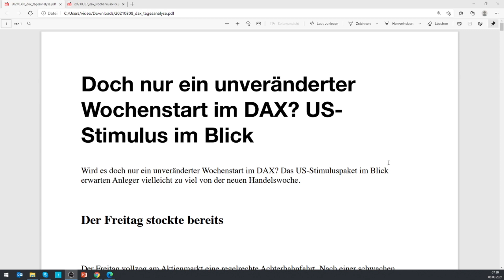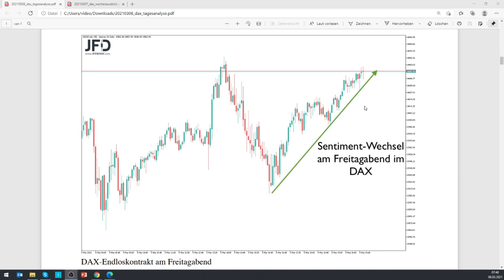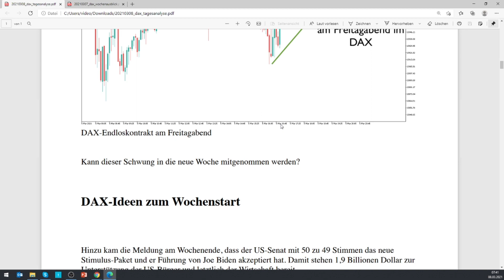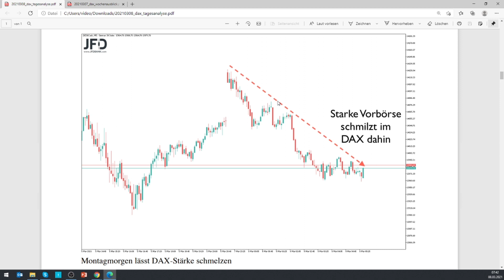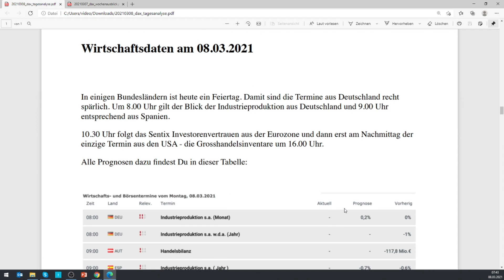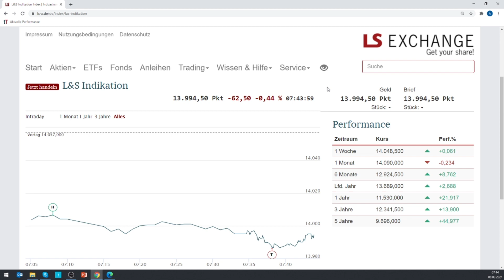DAX-Morgenanalyse und Ausblick für Dein Trading am 08.03.2021 mit Andreas Bernstein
Die runde Marke von 14.000 Punkten beschäftigt uns am Markt auch heute. Erste Kurse in der Nacht sahen nach einem Run Richtung Rekordhoch aus, da das US-Stimuluspaket am Wochenende den Senat passierte.

Doch davon bleibt aktuell wenig übrig, die Vorbörse notiert unter 14.000 und hat damit das potenzielle GAP zu Freitag verkleinert.

Welche Szenarien sind heute denkbar?

Dies habe ich in dieser Videoanalyse erörtert. Als E-Mail kann ich Dir dies ebenso zusenden:

Ich streame ab 8.10 Uhr ein Händlerinterview und mein Trading und den Austausch mit anderen Händlern ab 9.50 Uhr auf Twitch: